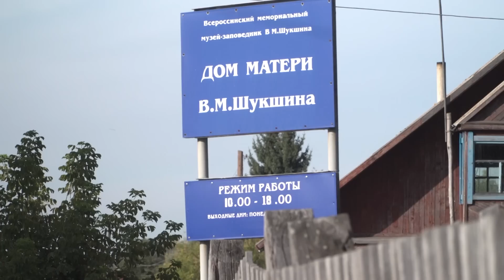Алтайская песня. # 5 день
12 сентября 2016

Пятый съёмочный день творческая группа «Первого канала», «Катунь 24» и Гарик Сукачёв провели на родине Василия Шукшина.  Съёмки прошли на горе Пикет, в доме матери Шукшина. В фильм «Алтайская песня» попадут и простые жители села - они снялись в эпизодических ролях и в качестве массовки.